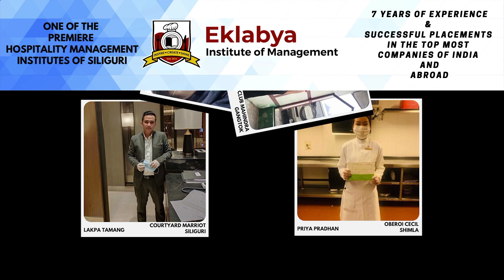..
अनितहरू विरुद्ध विनयको तान्त्रिक पूजा!.